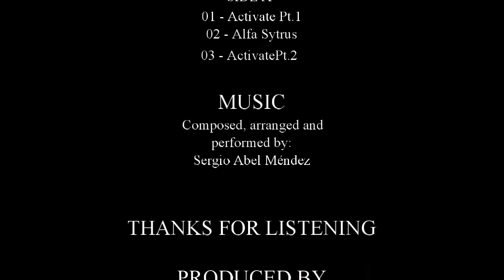Album ACTIVATE (Album Side A) - Sergio Abel Méndez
ACTIVATE (Side A)
01 - Activate Part 1 - Incipio
02 - Alfa Sytrus (expanded)
03 - Activate Part 2 - The Danger Group
All songs composed, arranged, performed by Sergio A. Méndez
Recorded and mixed at Sammusic Prod. Montreal - Quebec - Canada

ACTIVATE (Side B) will come soon